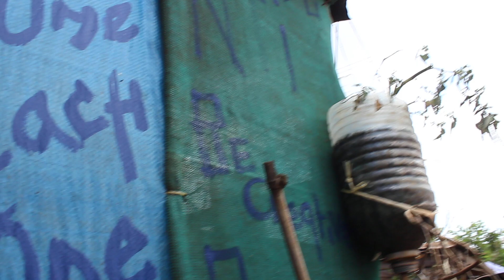SO AMAZING HE IS GROWING VEGETABLES ON WOODS!!!